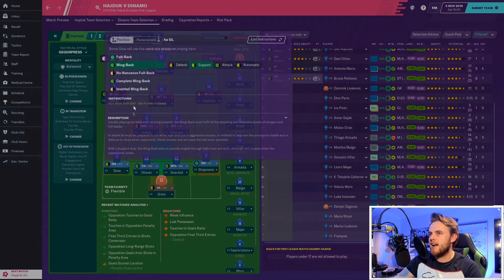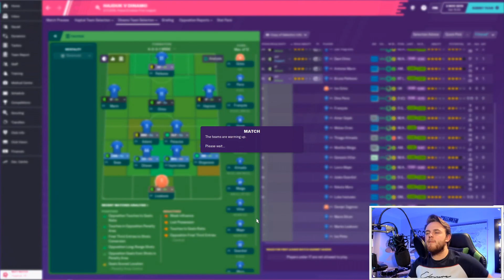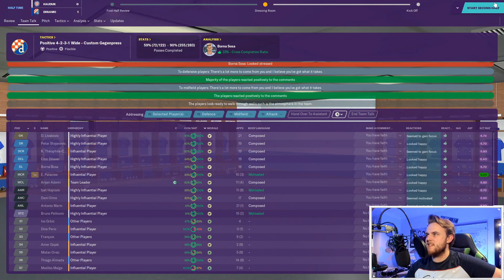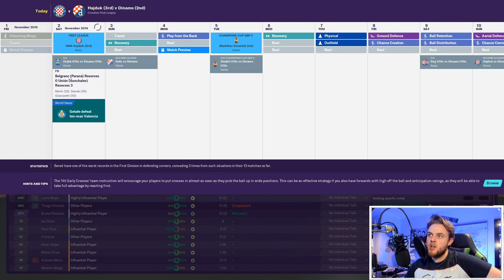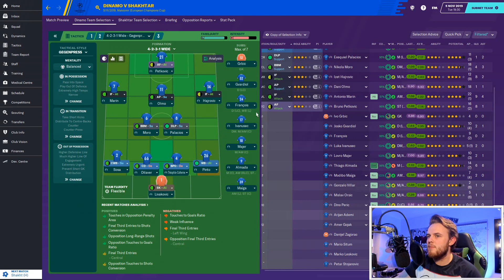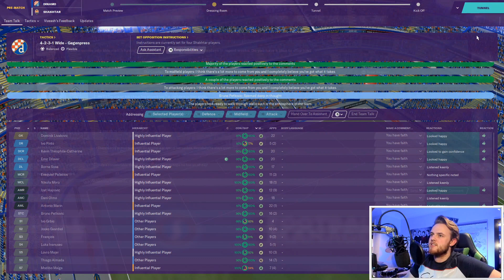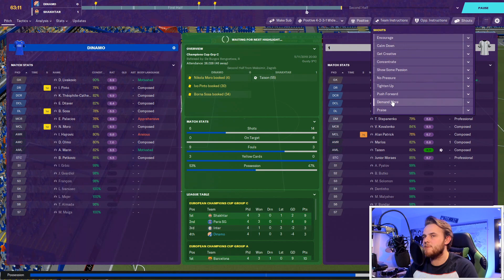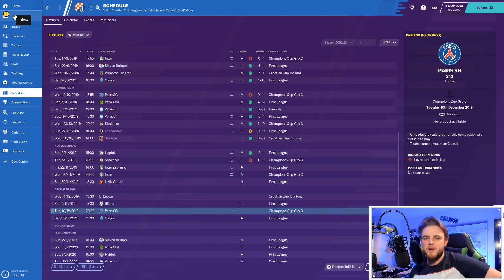CROATIAS CALLING: EPISODE 7- ITS DERBY DAY | FOOTBALL MANAGER 20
We are back! IT'S DERBY DAY! With move of the Croatia's Calling save and today we have The Eternal Derby followed by another Champions League game at Shakhtar Donetsk! Join us to see how we get on!

Any suggestions/improvements for this save will be greatly appreciated and any players you want to suggest leave them down in the comment section!

I am also proud to be part of the Passion4FM content creation team!